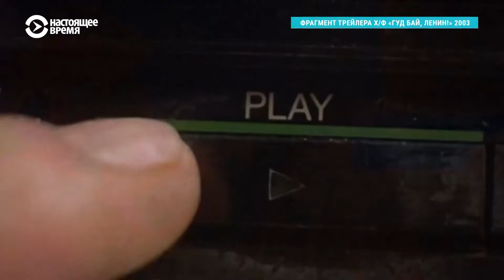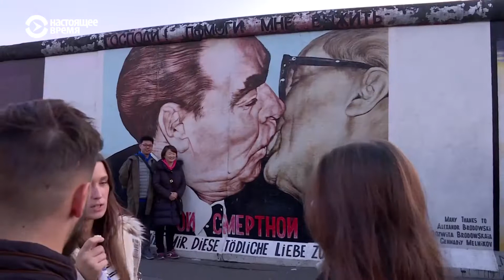Остальгия или ветер перемен. Эпоха Берлинской стены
Как падение Берлинской стены повлияло на искусство — и какую роль сыграло искусство в воссоединении двух Германий